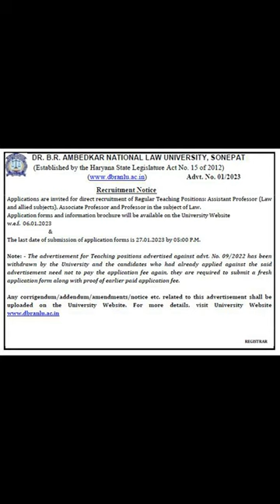DR. B.R. AMBEDKAR NATIONAL LAW UNIVERSITY, SONEPAT#shorts